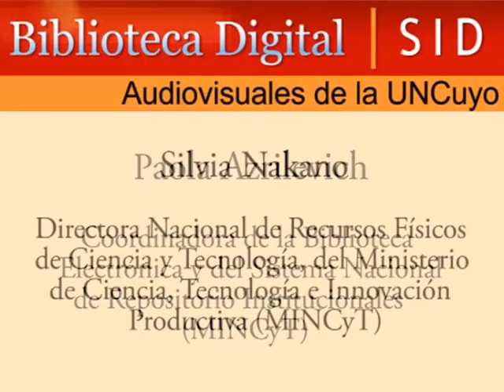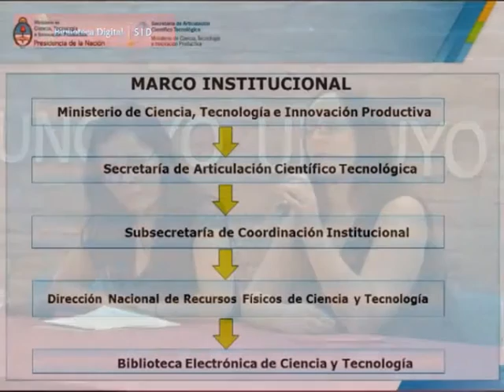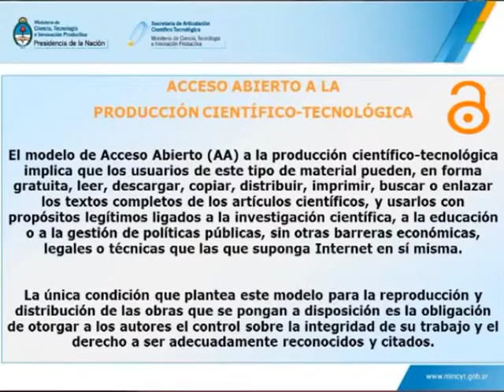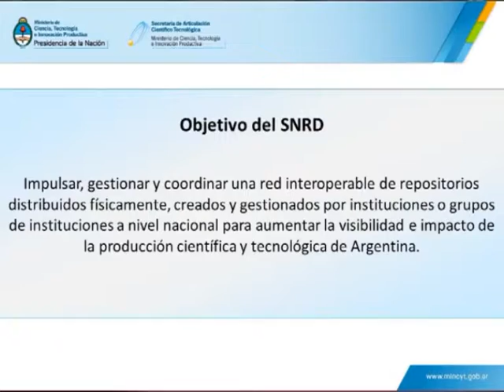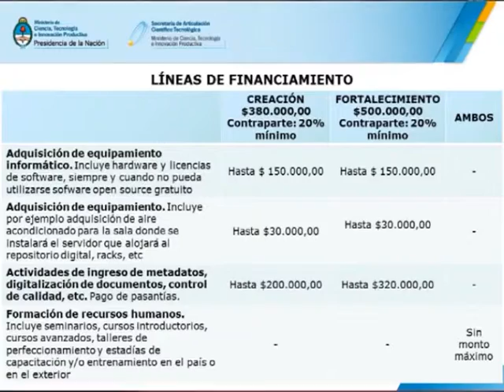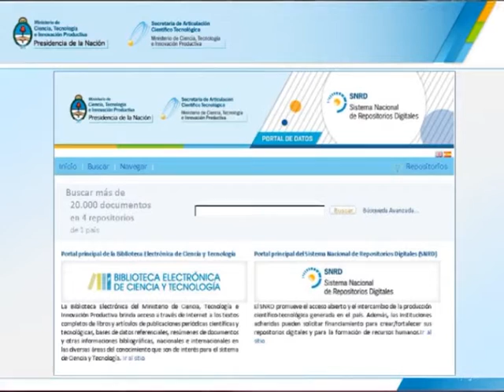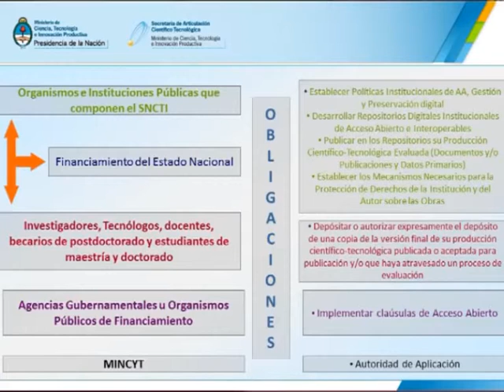Publicar o proteger: el desafío en la universidad pública.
En el marco de las II Jornadas Universitarias "Ciencia, Tecnología y Propiedad Intelectual" organizadas por la Universidad Nacional de Cuyo, Unidad Técnico Académica de Propiedad Intelectual y desarrolladas el día 25 de Abril de 2014 en el Cilindro Central “Mercedes Sosa” CICUNC, se presenta el PANEL Publicar o proteger: el desafío en la Universidad Pública, a cargo de M Sc Silvia Nakano, Directora Nacional de Recursos Físicos de Ciencia y Tecnología, del Ministerio de Ciencia, Tecnología e Innovación Productiva MINCyT y Lic. Paola Azrilevich, Coordinadora de la Biblioteca Electrónica y del Sistema Nacional de Repositorio Institucionales, MINCyT quienes aportaron sus reflexiones sobre la producción científica, tecnológica y la protección, promoción y publicación.